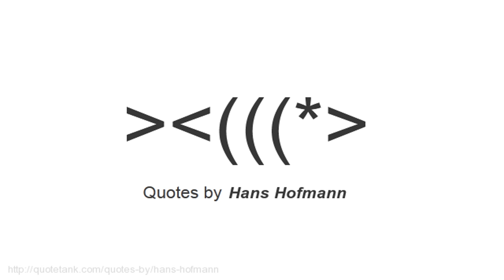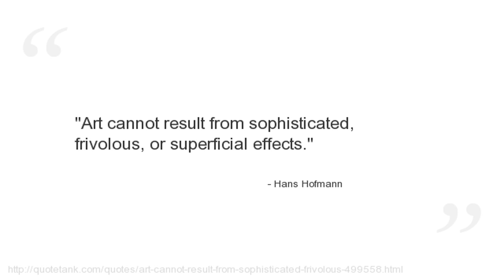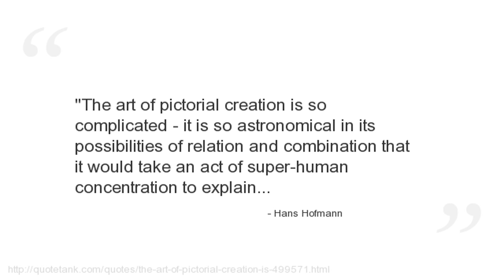Hans Hofmann Quotes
Who is Hans Hofmann?
A German-born American abstract expressionist painter.